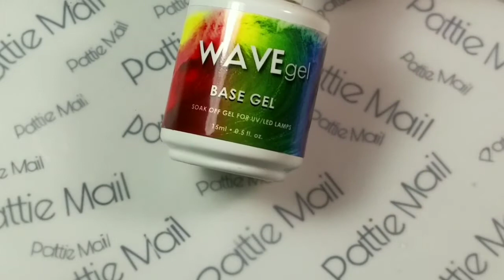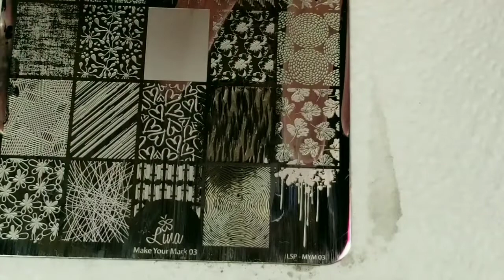Prints and Patterns Nail Art Collab